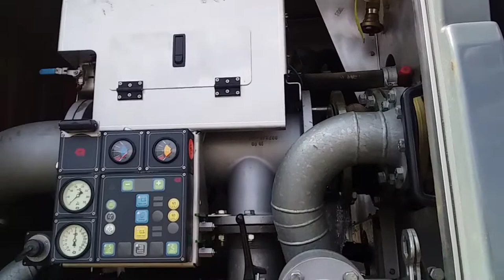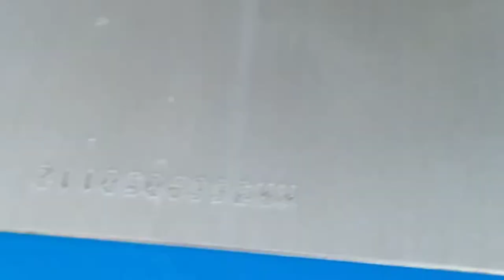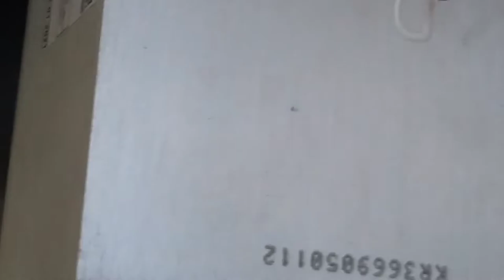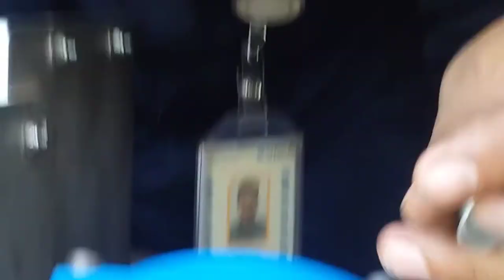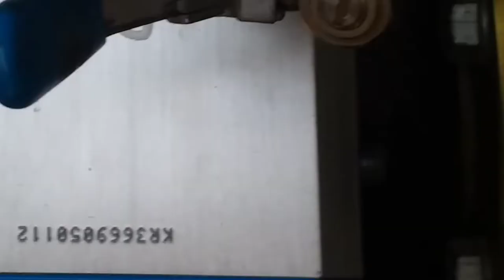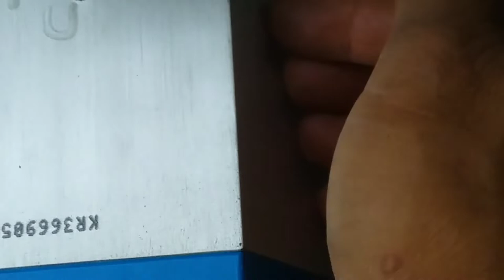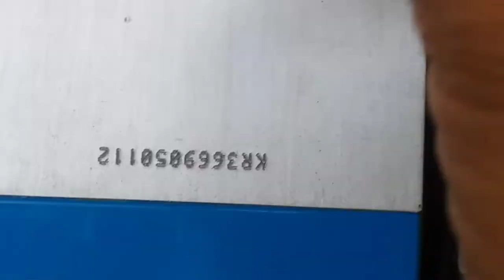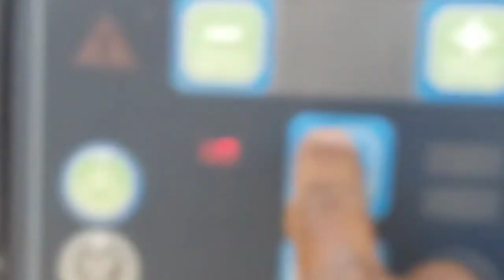How to change Water Tank-Main Butterfly Valve of Rosenbauer Panther 6x6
Tutorial on how to change the Water Tank-main Butter Valve of Rosenbauer Panther 6x6.